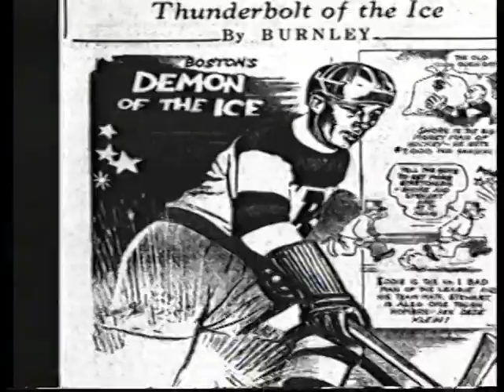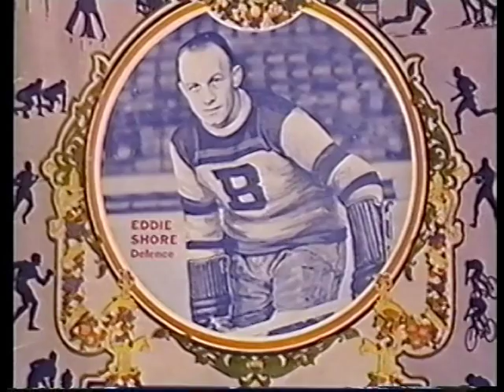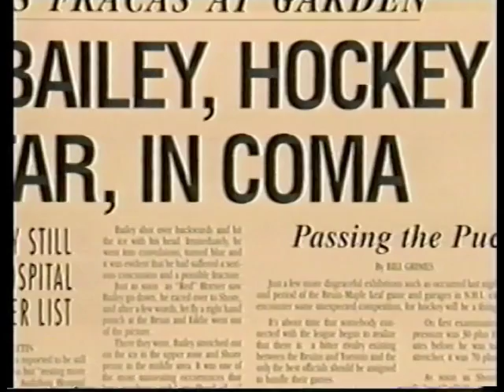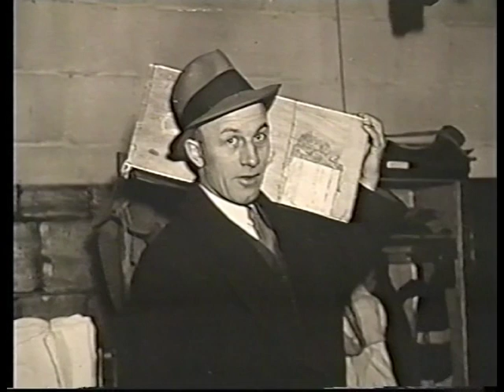Eddie Shore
Eddie Shore, NHL, Boston Bruins, Hockey